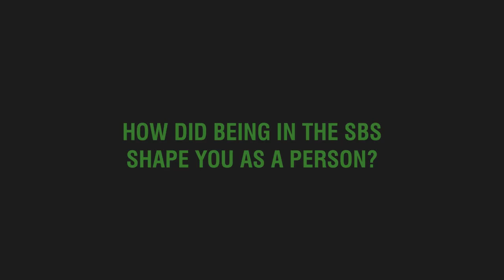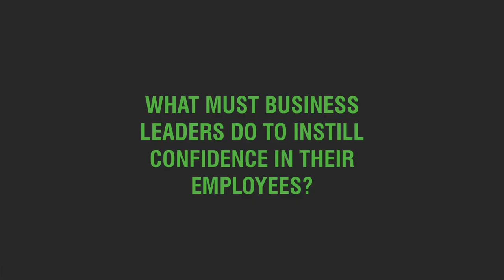Richard Mann Speaker Showreel | The Role of Performance Psychology in Business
Richard Mann, performance psychology and coaching expert, on the role of performance psychology in business. Find out more in this exclusive interview from The Motivational Speakers Agency.

7 Key Moments in this Video:

Introduction: 00:00

Question 1: 00:08 – How did being in the SBS shape you as a person?

Question 2: 00:42 – How would you describe your own unique leadership style?

Question 3: 01:12 – What personal experience sparked your interest in performance coaching?

Question 4: 01:36 – What role does performance psychology play in business?

Question 5: 02:03 – What must business leaders do to instill confidence in their employees?

Question 6: 02:37 – How do you personally manage self-doubt?

🟢 SOCIAL LINKS 🟢

Who is Richard Mann?

Richard Mann is a leading expert on performance psychology and coaching. He has led a long and successful career training musicians, sportspeople, business leaders and more to optimise their performance and achieve the seemingly unfeasible.

Using his knowledge of the elite mindset, Richard employs his 14 years of experience in the Royal Marines and UK Special Forcers to transform audiences. As a performance coach, he offers intensive training workshops, podcasts and event engagements to reach audiences from all industries.

Richard's holistic approach to performance and passion for positive workplace culture makes him an in-demand public speaker. Discover the robust psychological framework required to succeed in business, with this mastermind of performance!

[This exclusive interview with Richard Mann was conducted by The Motivational Speakers Agency in 2022]